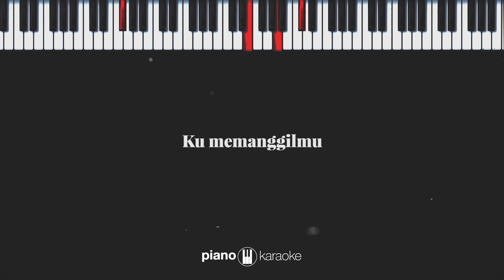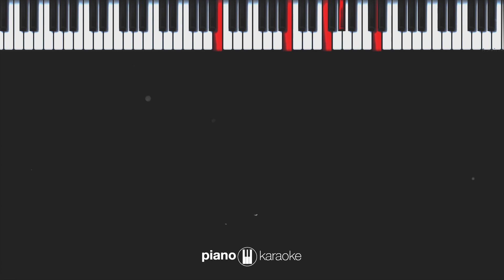Lirih (FEMALE KEY) Ari Lasso (KARAOKE PIANO)